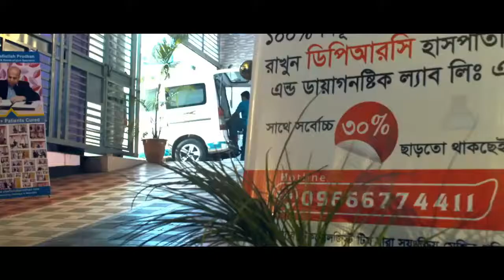আর্থ্রাইটিস থেকে কি পঙ্গুত্ব হতে পারে?????দেখুন|| DPRC advanced pain treatment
keyword...